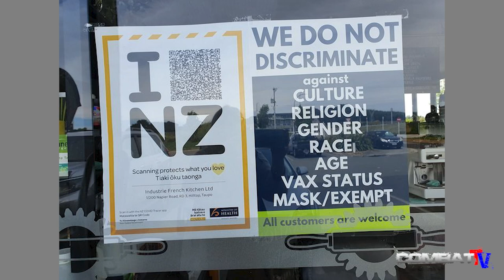Steve Oliver the honey badger of NZ fight scene. He stood almost single handed against NZ government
Steve Oliver has not and will not bend. Keeping his gym open was, and has proved to be, the right thing to do. His actions have ensured he will have court battles ahead of him, but now, he is ready to move on. A new venue has been part of the inspiration to put the past behind him and concentrate on the future.